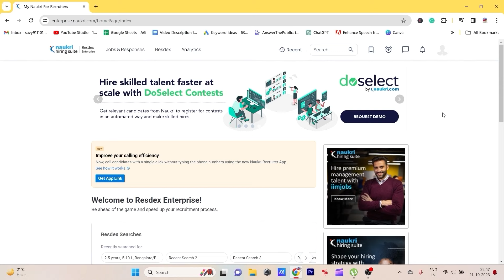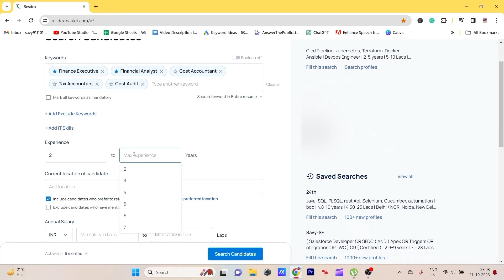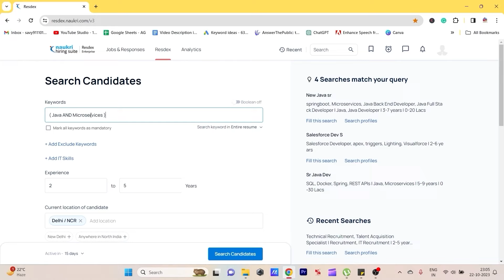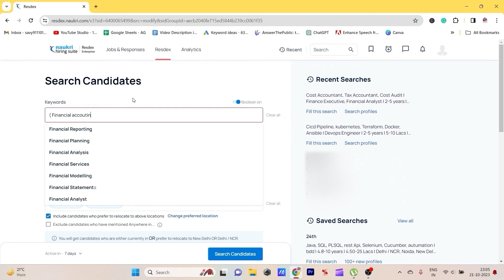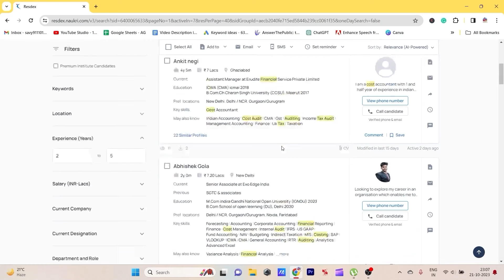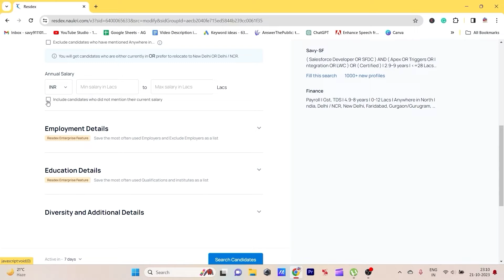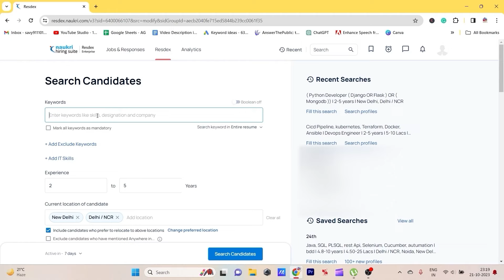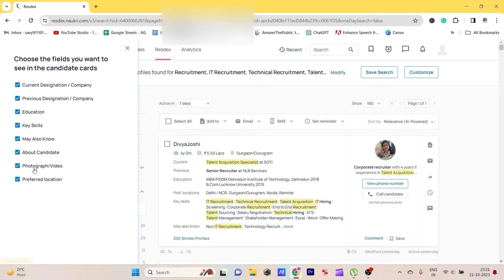How To Use Naukri.com Portal for HR Recruiter ! Step By Step ! Animated HR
How To Use Naukri.com portal for HR Recruiter

How to Use Naukri.com for HR / Recruiter - [ First Video ]

How to Use naukri.com Job Portal for HR Recruiter
How to use Naukri basics for HR / Employer / Recruiter
How to use Job portals - naukri.com
How to use Naukri portal as a recruiter
Naukri for recruiter
How to Source Resumes from Naukri
Naukri Portal training
Naukri.com portal training in Hindi
How to use Job portals - monster
Naukri portal Kaise chalaye
Naukri portal for begginners
Basics of Naukri.com portal for HR / Employer / Recruiter
How to find relevant candidates on Naukri.com
Everything about boolean search in Naukri
Boolean search basics
Animated HR videos on naukri